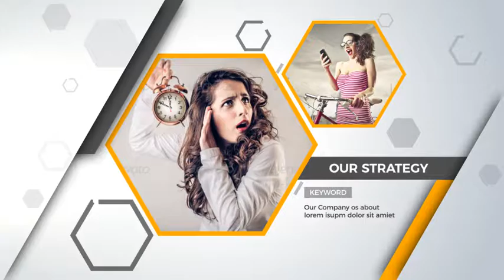The Corporate | After Effects Template | Broadcast Packages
Special Thank You to CompDesigns!